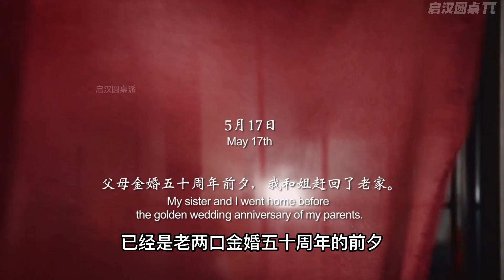《四個春天》：成本1500塊的紀錄片，憑什么惹得百萬觀眾熱淚盈眶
No.2 | 身體彎曲180度26年，骨頭被醫生敲斷三次,折疊人終于開啟直立人生